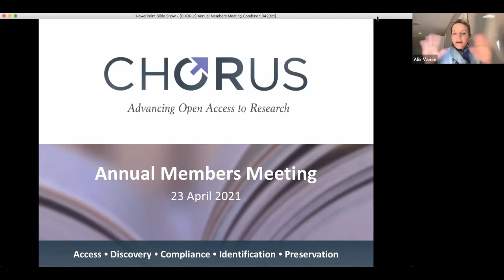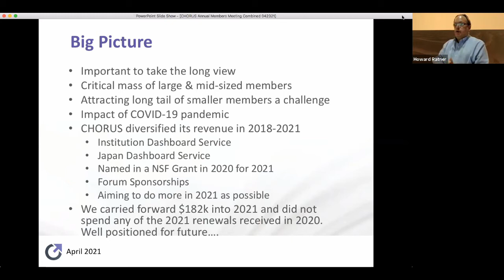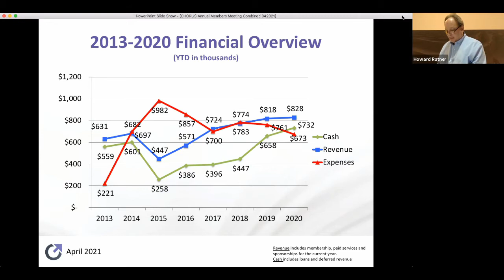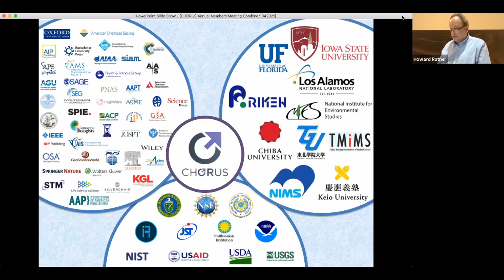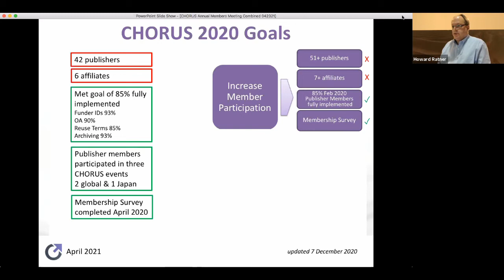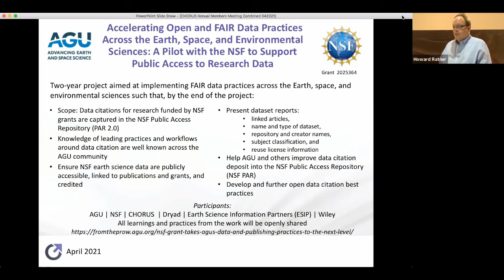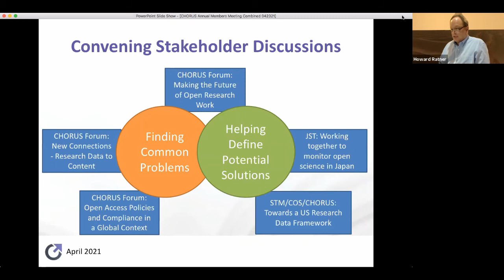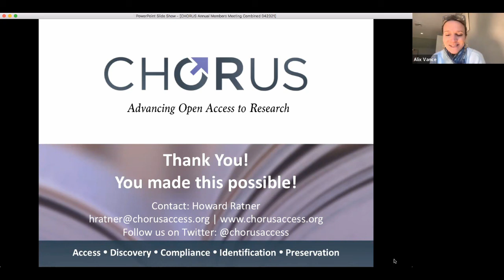CHORUS Annual Meeting 2021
CHORUS Annual Members Meeting - 23 April 2021